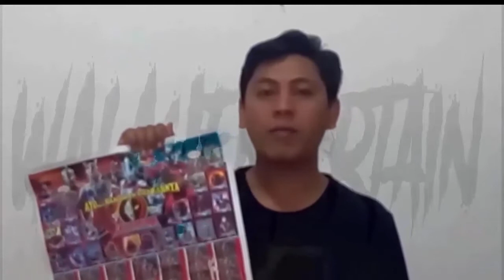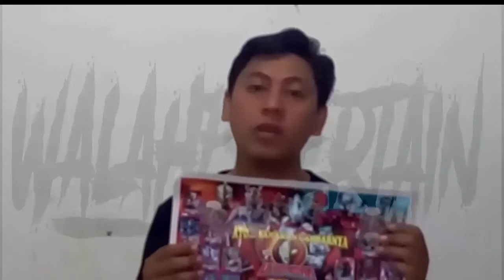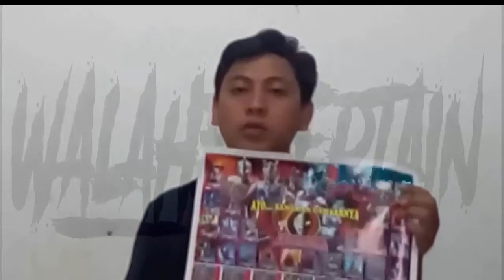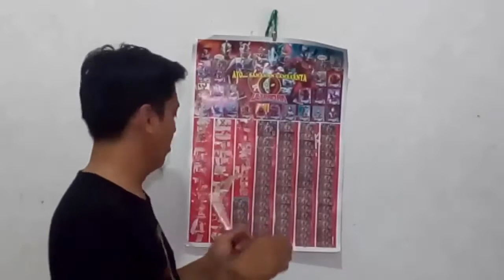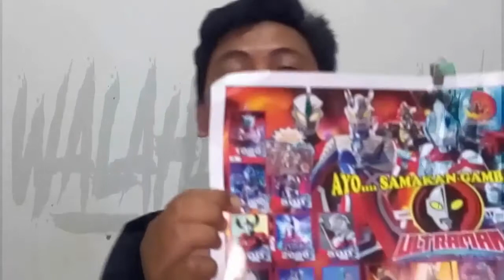Membongkar modus Perjudian anak anak lindungi anak anda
Perjudian yang melibatkan anak anak dalam bentuk lottre dengan hadiah uang